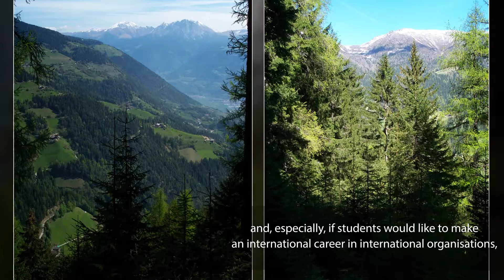European Forestry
MSc European Forestry programme

A joint course-based Erasmus+: Erasmus Mundus MSc programme run by six renowned European universities

Our programme is a two-year interdisciplinary programme that provides academic education in the field of sustainable resource management with an emphasis on current bioeconomy issues. MSc EF offers a new approach to forestry and nature management markets and it connects the increasing number of forest-related issues with a European dimension at international as well as national levels. The objective of the MSc EF programme is to educate professionals who have a thorough understanding of a sustainable forest bioeconomy as well as the European business culture. The curriculum is specifically designed to take into consideration the needs of potential employers and therefore our graduates are highly valued by national and international agencies, governmental bodies, NGO's, research institutions and  timber, paper and pulp enterprises.